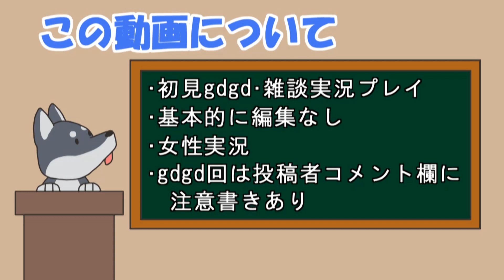【女性実況】#52 火星物語 をマイペースに実況プレイ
火星物語 実況プレイの再生リスト